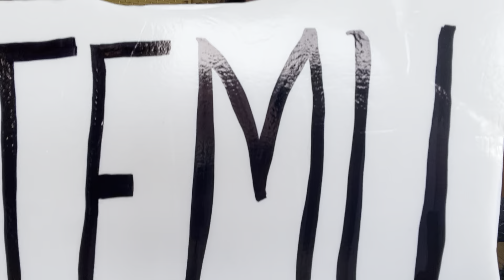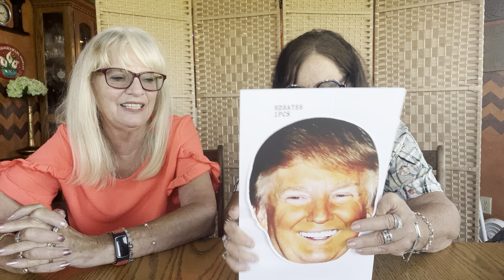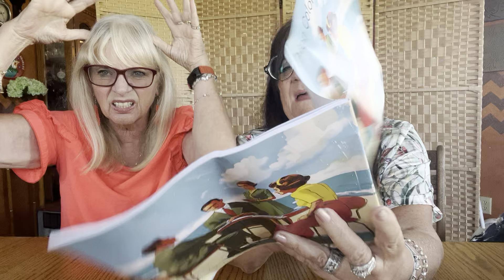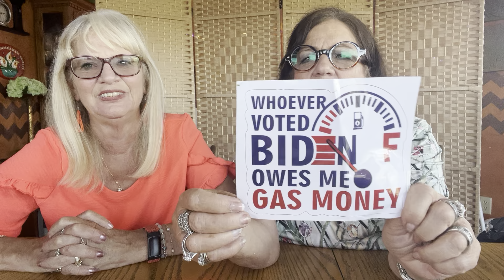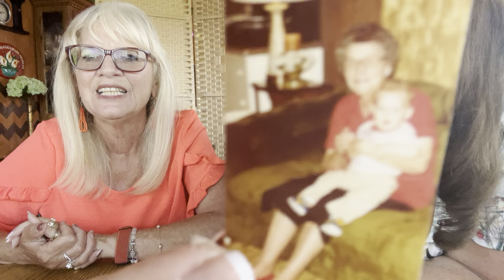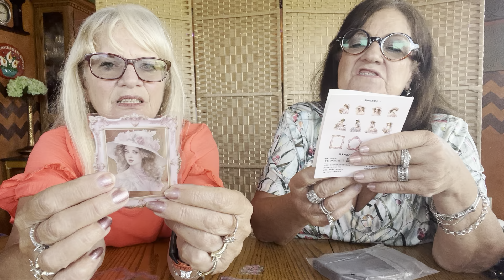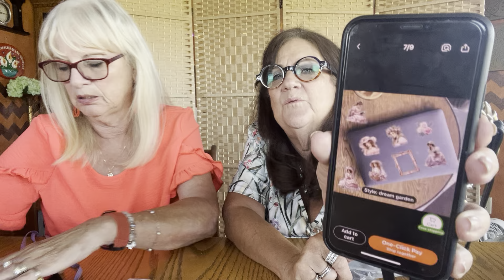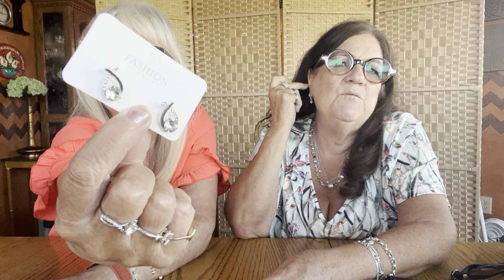Temu sisters mystery haul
Temu items listed below